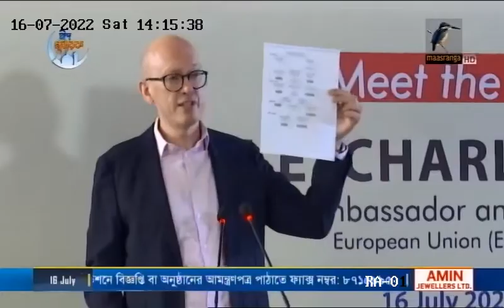Meet the Ambassador | Maasranga TV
Centre for Governance Studies (CGS) is a think-tank to facilitate democratic governance in Bangladesh and around the world. The Centre aims at facilitating collaborative efforts among the academic community, government, private sector, civil society and development partners to improve the quality of governance, address security needs of Bangladesh, foster the conditions for efficient and prudent utilization of available resources towards poverty reduction, human resource development, and stabilization of political and social order through increased democratization, participation and sustainable economic development.

Address:
45/1 New Eskaton, 2nd Floor Dhaka 1000, Bangladesh